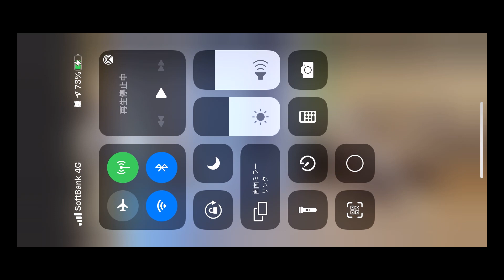【イタズラ】Part3「柱剥がしといたよ！＾＾」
サモエド♂　2020年12月4日生まれ
空太（くうた）
体重：25kg
性格：やんちゃ　ピュア　甘えん坊
特技：飛びつきツッパリ　プレイバウ
好きな公園：与野公園　八王子公園